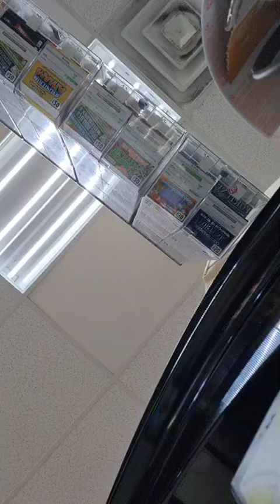MONDAY WELLNESS SERIES EP. 7 **WALKING AND VENTING**